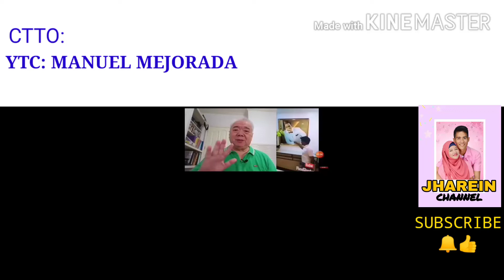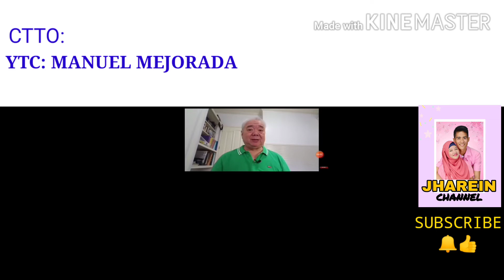SINASAMBA DAW NI FLM ANG KANYANG SARILI AYON KAY MANUEL MEJORADA